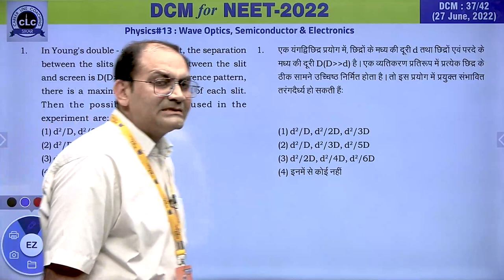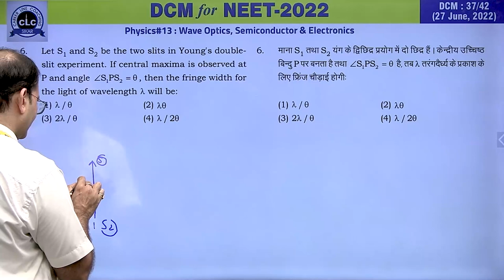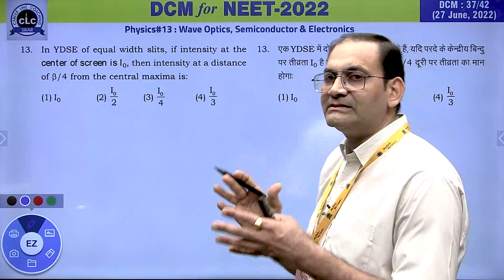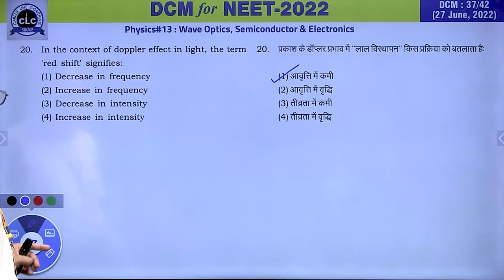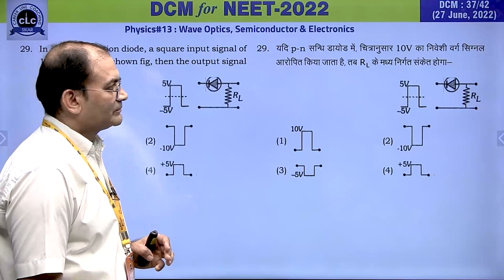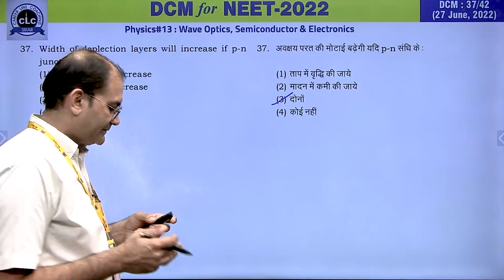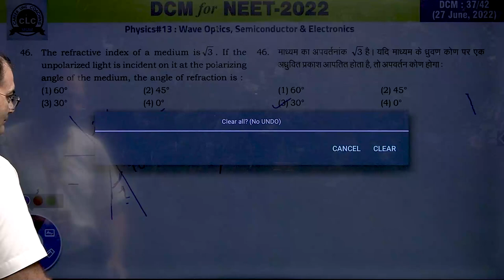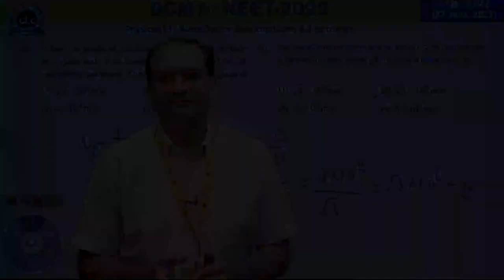DTS#37-PHY#13 || DCM Test Series || NEET-2022 || CLC